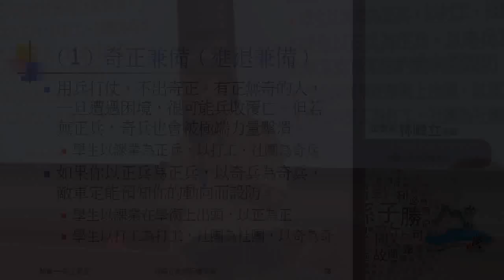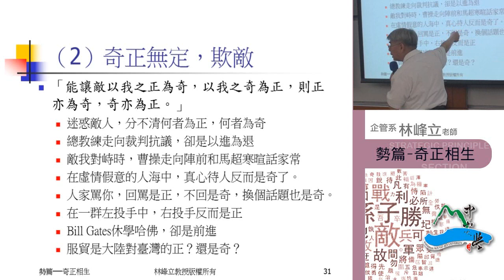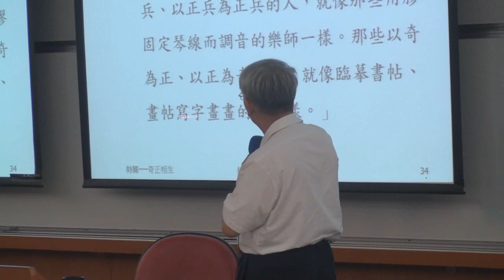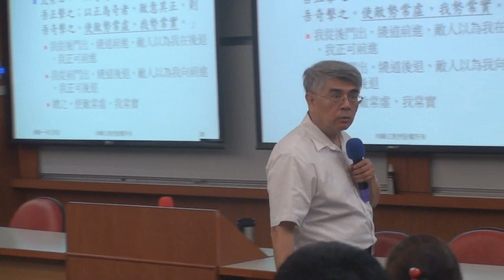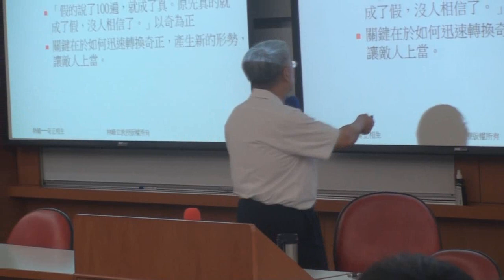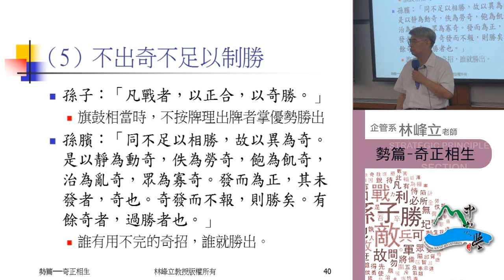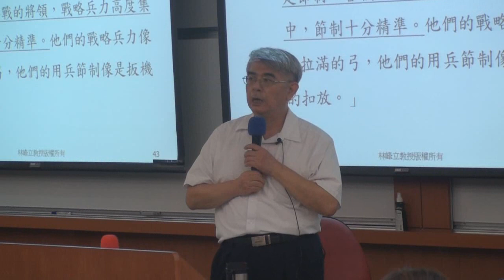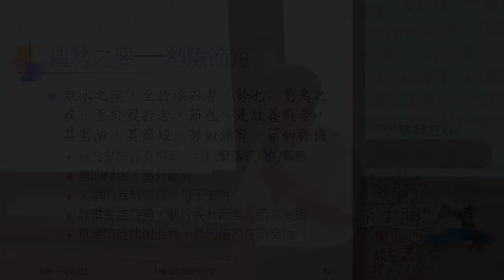《國立中山大學開放式課程》孫子兵法 第六篇・虛實篇───避實擊虛1